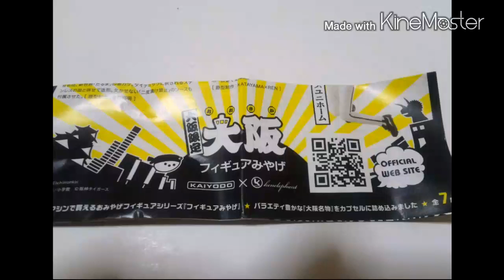【大阪限定フィギュアみやげ 6種 海洋堂】通天閣・大阪城・道頓堀・たこ焼き・だるまの串カツ！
タイガースユニホーム姿のラムちゃん無し…_(._.)_